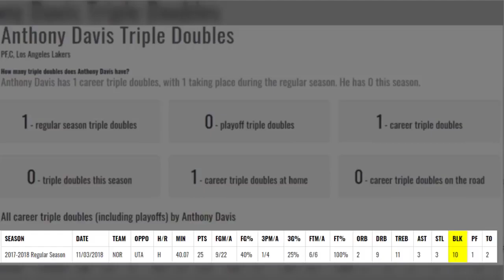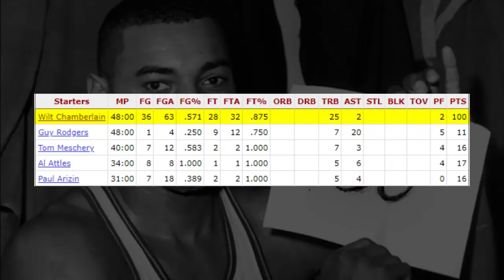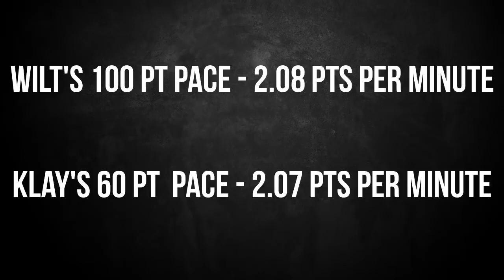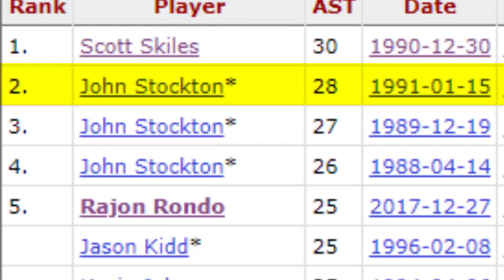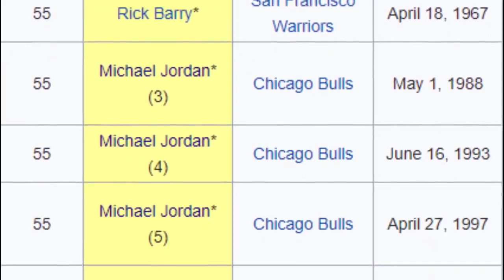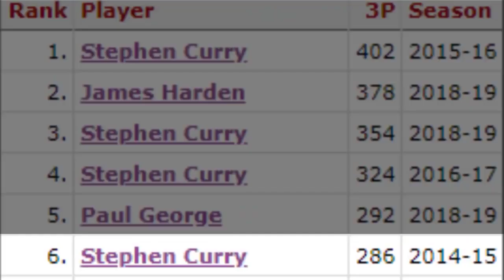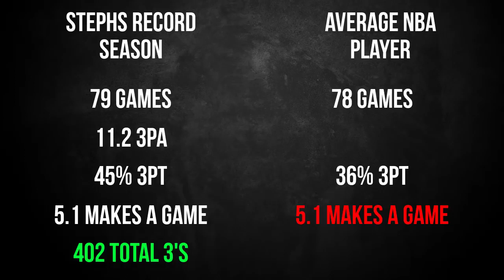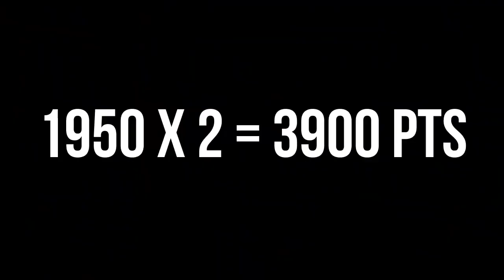031：Current NBA players will break these 8 unbreakable records